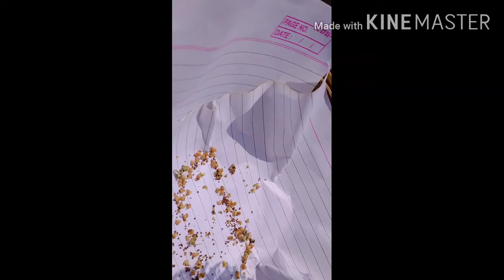क्या सारस पक्षी बारिश को बुलाते हैं? | Do Crane birds call the rain over you know in this video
Hello everyone,
In this video I will explain if the crane also known as सारस पक्षी are responsible calling the rain over you during monsoon season. So if you are curious about this thing do watch the video till end.